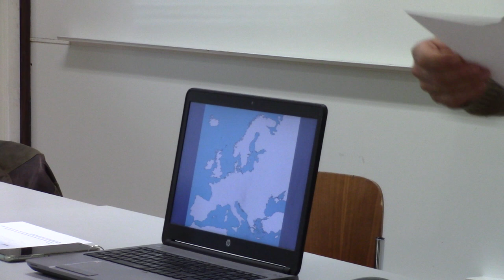CONFERÊNCIA: A Relação Antropológica com o modo de Ré (Modo Dórico)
CONFERÊNCIA PELO ARQ.º JORGE LIRA
A Relação Antropológica com o modo de Ré (Modo Dórico).
Gaitas de fole Ibéricas, um milénio de evidências, iconografias, documentação e influências

ABERTA A TODOS(AS) OS(AS) INTERESSADOS)

PROMOVIDA PELAS ASSOCIAÇÕES
SPAE E ADECAP, PORTO

FLUP, 10 DE DEZEMBRO DE 2022

RESUMO DO TEMA:

As gaitas de fole são instrumentos ancestrais, identificados do norte da Índia até à Irlanda e do África até à Escânia.
No caso Ibérico, esses instrumentos atingiram  enorme perfeição no decurso do século XV e XVI sendo o instrumento mais popular e  viajado a bordo das  naus dos Descobrimentos, possivelmente, exportados para as ilhas britânicas em 1588. As permanências musicais na memória colectiva do nosso povo, as suas escalas e modos perduraram até ao final do Século XX. Está musealizado em Portugal (MNE), porventura, o mais antigo instrumento deste tipo, que por métodos de datação empírica terá mais de 500 anos podendo (?) ser contemporâneo do instrumento referido por Pêro Vaz de Caminha em 1500.

A SPAE e a ADECAP agradecem à Direção da Faculdade de Letras da Universidade do Porto todo o excelente apoio concedido em termos de cedência graciosa de instalações e de estímulo à nossa atividade.
Tanto o conferência como a atual diretora da Faculdade, que esteve presente na sessão, são sócios da SPAE.